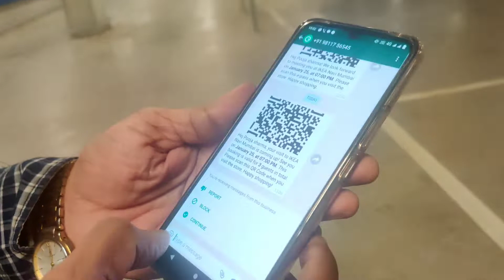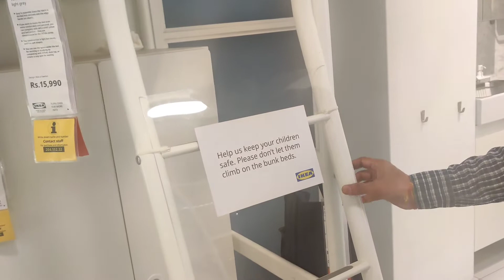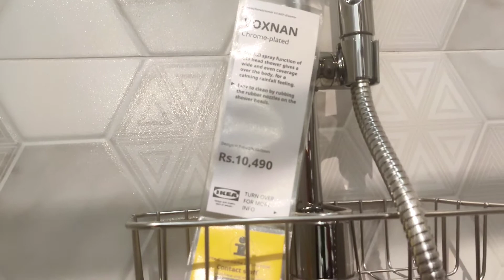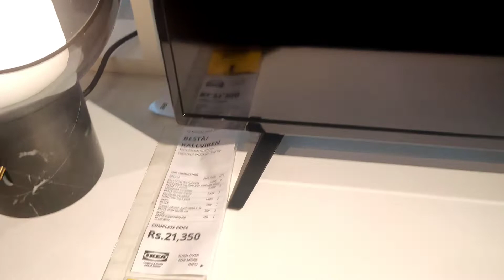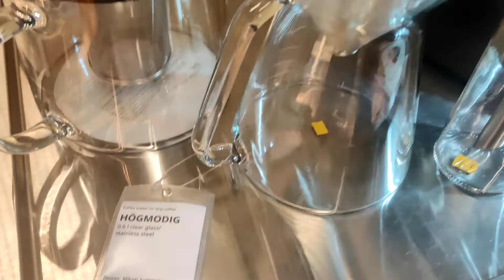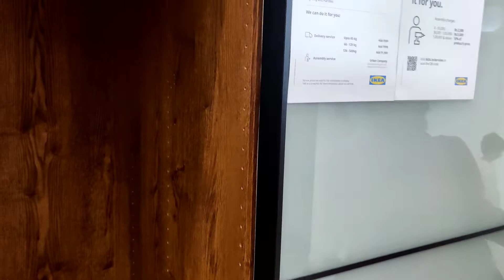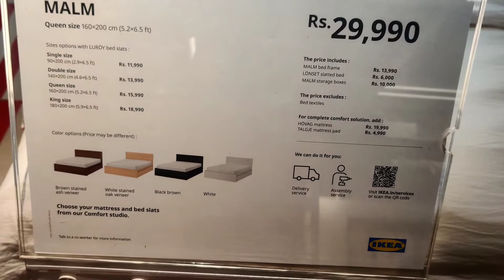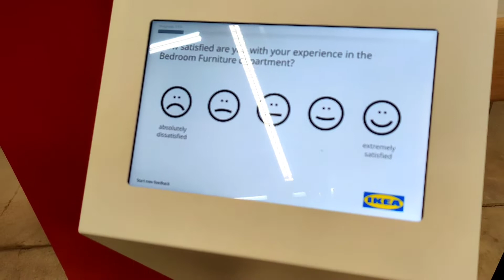IKEA Navi Mumbai Full Visit Start to End Biggest Home Furnishings I Interior Decor with IKEA Home I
एक लंबे इंतजार के बाद, स्वीडिश रिटेल ब्रांड, IKEA ने नवी मुंबई में अपने दरवाजे खोल दिए हैं। यह भारत में हैदराबाद sahar में अपना पहला स्टोर खोलने के दो साल बाद navi mumbai ke turbhe me 18.dec 2020 ko mega opening ke saath navi mumbai /mumbai me apna business aarambh kar chuka hai .Ye मेगास्टोर lagbhag 5.3 लाख वर्ग फुट क्षेत्र में फैला हुआ aur saath hi 7500 से अधिक उत्पादों के साथ, उनके संग्रह को खंडों में विभाजित किया गया है और आप फर्नीचर की खरीदारी कर सकते हैं। , सजावट, बरतन, कपड़ा, बाथरूम उत्पादों, प्रकाश व्यवस्था, बर्तन और पौधों, हार्डवेयर, उपकरणों, aur bhi bahut kuch.
• हालांकि, यह सुनिश्चित करने के लिए कि सुरक्षा और सामाजिक दूरी के मानदंडों का पालन किया जाता है, दुकानदारों को पहले ऑनलाइन पंजीकरण करना होगा। इसलिए, केवल उन लोगों के पास जो पहले से बुक किए गए स्लॉट हैं उन्हें स्टोर पर जाने की अनुमति होगी।
• ऑनलाइन खरीदारी की सुविधा प्रदान करता है। दुकान सुबह 11 से रात 9 बजे तक खुली रहेगी।
• चाहे आप बस एक नए घर में चले गए हों या अपने वर्तमान को पुनर्जीवित करने की तलाश में हों,IKEA यहां आपको सस्ती घरेलू फर्नीचर समाधानों से प्रेरित करने के लिए हैं, आपके घर के हर कोने में फर्नीचर का ashtitva है। एक घर बनाएं जो आपके लिए एकदम सही हो।
• IKEA पर खरीदारी आपकी रोजमर्रा की खुदरा खरीदारी की तुलना में थोड़ी अलग और रोमांचक है। यह पहले aapko समाधान का अनुभव करने और विचारों और प्रेरणाओं को जानने के लिए है जो आपके घर में पूरी तरह से फिट हो सकते हैं। इसीलिए, IKEA आपको तलाशने के लिए 7500 से अधिक उत्पादों, IKEA ke स्टोर पर समाधान प्रस्तुत करने के साथ-साथ घर के प्रस्तुत vastu saranchana विचार और सेवाएं प्रदान करते हैं।
• जब आप IKEA स्टोर पर जाते हैं, तो स्टोर में IKEA services se judi कई कमरे सेटिंग्स ke rup main mauzud hai jise aap aasani se ghar pe bhi set kar sakte hain I keemat/mulya jaanne ke liye मूल्य टैग पर, आपको उन सभी उत्पादों के बारे में जानना होगा, जिनमें शामिल हैं कि स्टोर में आप इसे कहां से उठा सकते हैं।

• चूंकि अधिकांश IKEA फर्नीचर फ्लैट-पैक हैं, इसलिए जब आप स्टोर से खरीदते हैं तो घर पर लाना काफी आसान होता है।
• सोफा | बेड | डाइनिंग | टीवी इकाइयों | गद्दे | बैठने का | कॉफी टेबल | वार्डरोब | भंडारण | पुस्ताक तख्ता | जूता रैक | सजावट | बाथरूम | कपड़ा | बर्तन और पौधे | होम इलेक्ट्रॉनिक्स | गृह सुधार | प्रकाश ityaadi.

IKEA SERVICES
Online Planning Services
Delivery
Kitchen Installation
Kitchen Planning
Assembly
Measuring service
Customer Service

More information may log below link for more information about
technoGuidance “TechnoGuidance”
6) My Digital Devices by below link  you may get this kindly click below link and gets your choice of devices in a second.